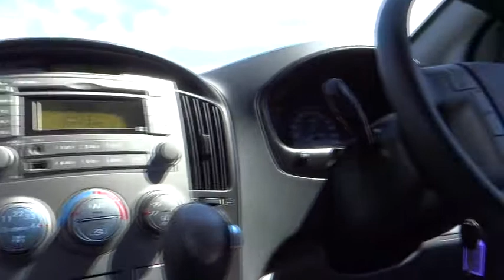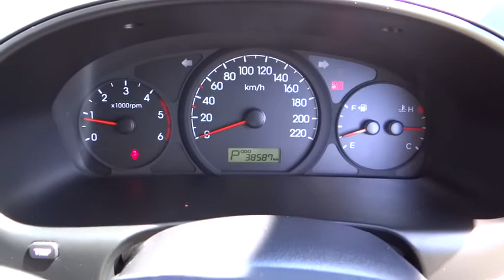2011 HYUNDAI IMAX Cairns, Townsville, Mount Isa, Port Douglas, Atherton, QLD 30614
2011 HYUNDAI IMAX

Dual Airbag Package, Anti-lock Braking, Air Conditioning, Alarm System/Remote Anti Theft, 16 Inch Alloy Wheels, Central Locking Remote Control, Electronic Brake Force Distribution, Electronic Stability Program, Engine Immobiliser, Mobile Phone Connectivity, Power Mirrors, Power Steering, Power Windows Front, Radio CD with 6 Speakers